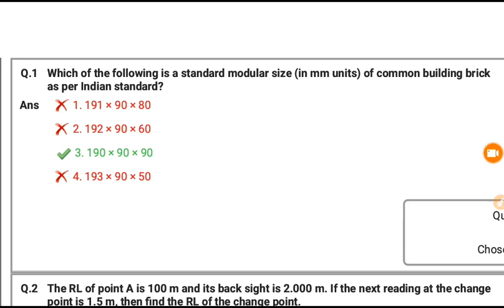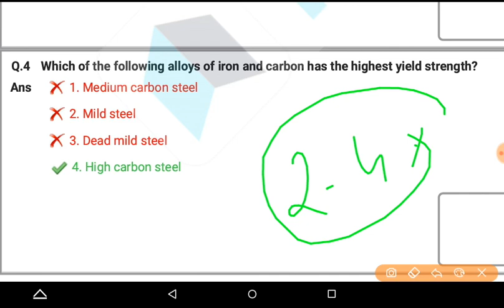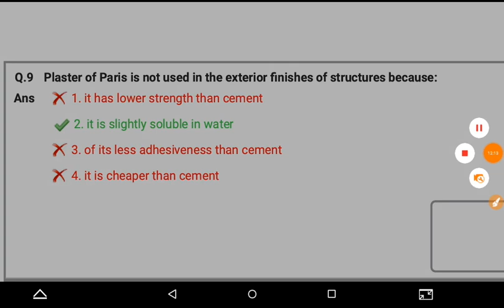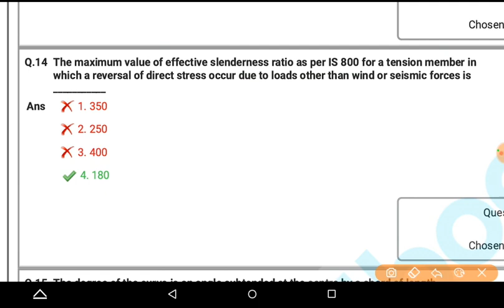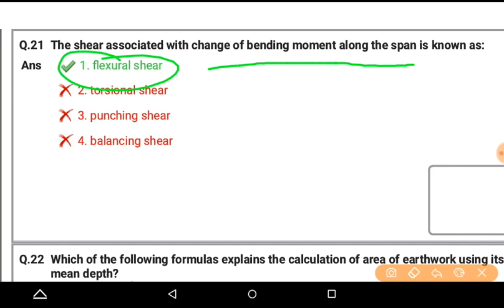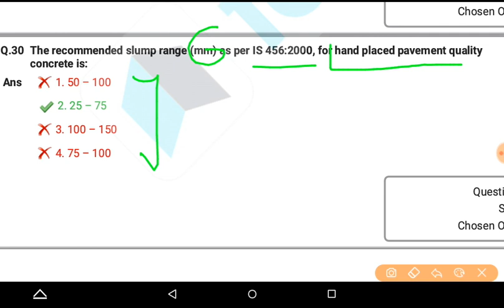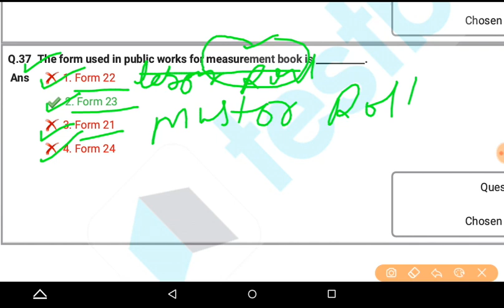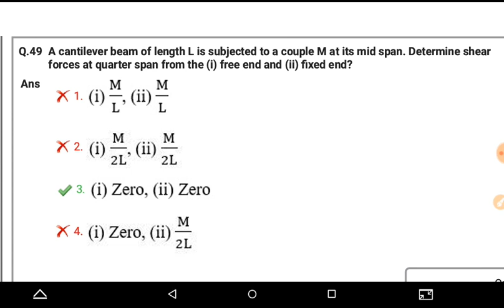SSC JE || NOV 2022 || QUESTION PAPER || CIVIL ENGINEERING || Part -1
bhupender.kumar518@oksbi

Paytm us ---
bhupender518@paytm

upsssc je
engineers adda
rrb je
Examgurug civil
Exam guruji civil engineering
civil guruji

SSC JE Electrical Previous Year Question Paper with Solution PDF

SSC JE Paper 2 Question Paper PDF

SSC JE Mechanical Question Paper with Solution PDF

SSC JE Previous Year Paper in Hindi

SSC JE Question Paper 2021

SSC JE Previous Year Question Paper non Technical

MADE EASY SSC JE Previous Year Question Papers PDF

Where can I download SSC JE Previous Year Papers?

What is the medium of SSC JE question paper?

Can SSC JE crack in 3 months?

Is questions repeated in SSC JE?

How can I crack SSC JE civil exam?

Is SSC JE paper tough?

How many times is SSC JE conducted in a year?

When will SSC JE 2022-23 Paper-2 exam be conducted?

What is SSC JE Civil Engineering?

What is SSC JE salary?

How many seats are there in SSC JE Civil?

Who is eligible for SSC JE?
What is the last date to apply for SSC JE 2023?

When is the SSC JE 2023 Exam Date?

SSC JE Civil Syllabus

SSC JE login

SSC JE Sarkari Result

All about SSC exams

SSC JE

SSC CGL

SSC Sub Inspector Exam

Ssc je age limit

SSC JE eligibility

SSC JE Full Form

Can a 3rd year student give SSC JE exam?

Is graduation necessary for SSC JE?

Can final year students apply for SSC JE?

RRB JE Eligibility

PWD Junior Engineer Qualification

SSC JE qualification marks

SSC JE age limit for SC

Junior Engineer qualification

SSC JE age limit OBC